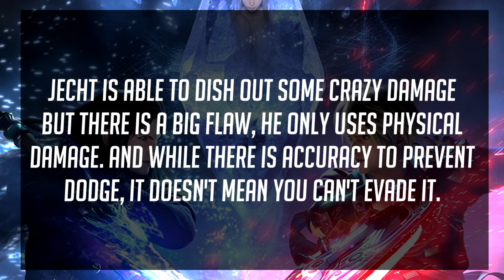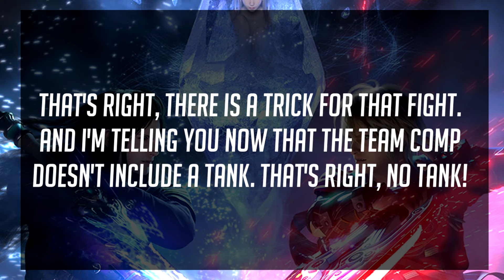FFBE [JP] - FF Boss Series - Jecht, Braska's Final Aeon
Hello guys, Meyrime here! Welcome to this new FFBEJP Video! For today's fight, we have Jecht, or should I say Braska's Final Aeon. It's a sad fight where you have to free Tidus' father from becoming Sin and have the cycle repeat itself. It's time to give all of us to end this cursed loop once and for all! Enjoy!